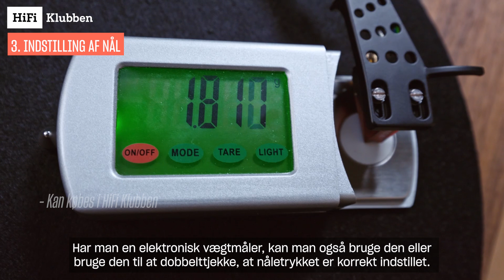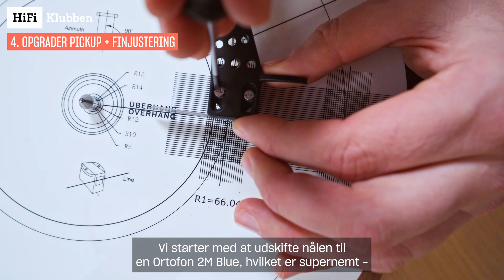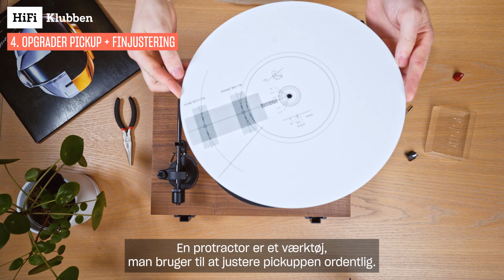Guide: Sådan sætter du en regulær pladespiller op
I denne video tager vi dig i hånden, og viser dig hvordan du sætter en helt traditionel pladespiller op – fra A til Z. Se med!

Steps i video:
00:00 Udpakning
00:37 Sæt pladespilleren op
01:04 Indstil nål
02:42 Opgrader nål/finjustering
05:34 Husk at sætte den i vatter